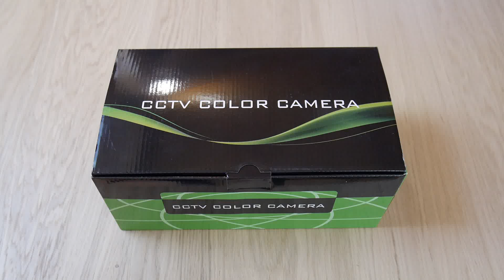Camera 4 in 1 Varifocala full HD 1080P 60M Eyecam EC-AHDCVI4131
Prezentare Camera 4-in-1 Varifocala full HD 1080P 60M Eyecam EC-AHDCVI4131
Caracteristici generale:
Camera fi folosita pe oricare din urmatoarele tehnologii: Analog / AHD / CVI / TVI
Senzor SONY 2.1MP 1/2.9", rezolutie full HD 1080P, filtru IR-Cut, iluminare scazuta
Include functii importante precum: DWDR, 3DNR, UTC, OSD
Lentila varifocala: 2.8 - 12 mm
Incorporate 6 leduri x 42μ
Distanta de iluminare pe timp de noapte: 60M
Carcasa rezistenta la intemperii
Specificatii tehnice
Camera
Senzor imagine: IMX323
DSP: FH8550D
Rezolutie imagine: 1080P
Pixeli efectivi: 1920x1080
Shutter electronic: 1/25s~1/50,000s, 1/30s~1/60,000s
S/N Ratio: ≥50dB
Scanare sistem: scanare progresiva
Lentila
Lungime: 2.8 - 12 mm
Control focus: Manual
Tip lentila: Manual
Pixeli: 3M pixeli
Vizibilitate pe timp de noapte
Leduri IR: 42µ x 6PCS
Distanta IR: 60M
Stare IR: sub 10 Lux prin CDS
IR pornit: Control motorizat CDS
Caracteristici camera
Zi/noapte: Filtru automat cu comutare automata / Color / Alb negru
White balance: Automat / Manual
Gain control: Automat
Reducere zgomot (noise reduction): 3DNR
Ajustare imagine: Da
WDR: Da
Meniu OSD: Da
UTC: Da
Specificatii generale
Filtru IR-Cut: Da
Temperatura de operare: -10℃ ~ +50℃ RH95% Max
Alimentare: DC12V±10%, 1000mA (alimentatorul nu este inclus)